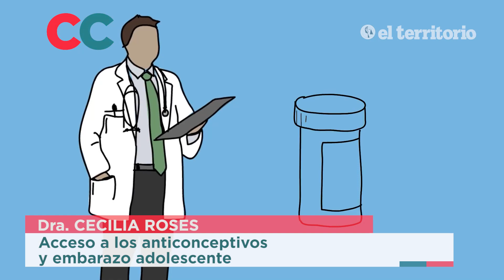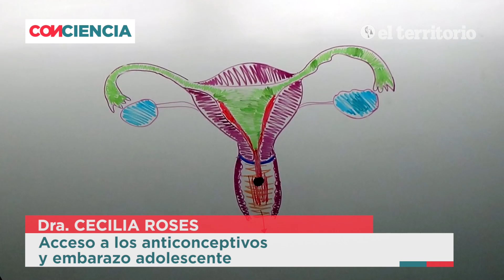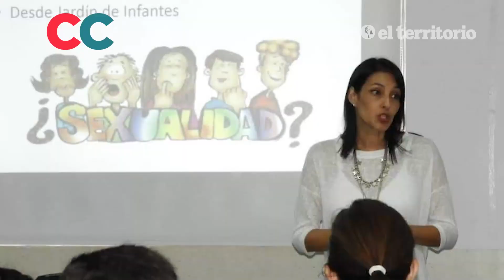ConCiencia 2022: “A partir de los 14 años, pueden ir solos a una consejería de salud sexual”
Cecilia Rosés, especialista en Ginecología Infantojuvenil se refiere a los derechos de los adolescentes y la importancia de la consulta, y la decisión de acceder a los métodos anticonceptivos. También se refirió al avance en Misiones desde la implementación de la Guía de Atención Integral a Niñas y Adolescentes Embarazadas, iniciativa de Unicef